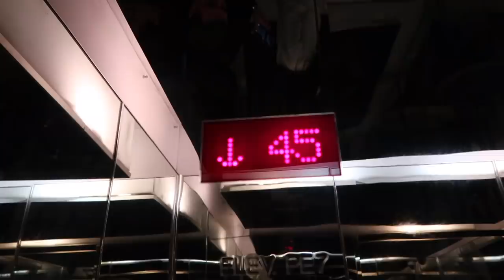48m2 à NEW YORK APPART TOUR | Andie Ella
J'espère que cet appart tour va vous plaire ❤️✨

Andie✨